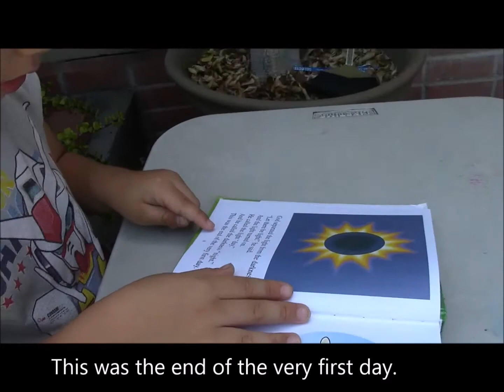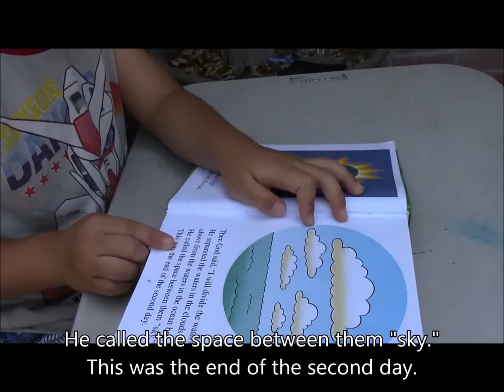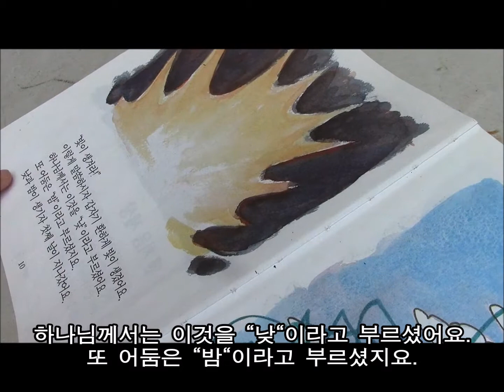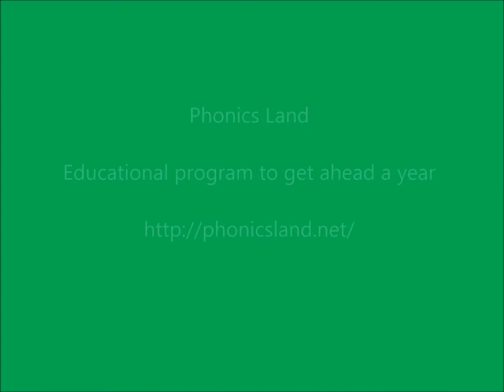4 year old child reading (Caleb Yi)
Phonics Land (Reading Program 2014)
Caleb Yi ( 4 years old)
reading English/ Korean